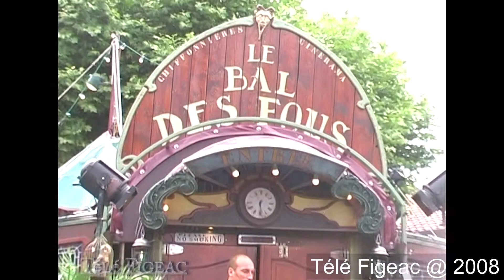Les chiffonnières : théâtre à Figeac en 2008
Téméra, Stéphane, Steffie